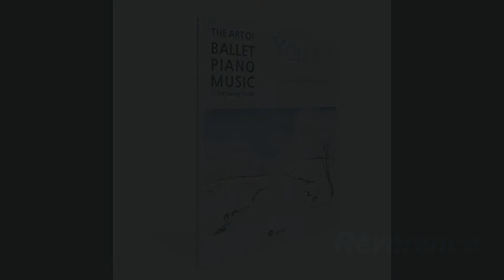[Classical Music/New Age] (02) 정소영 - Reverence - 눈 맞춤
Ballet Class - Bar Work Story You & I
[정소영 1집 - 발레클래스 '바 웍 스토리 유앤아이']

01. Reverence,  눈 맞춤

네이버 [발레클래스유앤아이, 정소영유앤아이]

01. Reverence,  눈 맞춤
02. Plies , 너를 그리워하다
03. Battements Tendus , 멈출 수 없는 마음
04. Battements Tendus (Slow) , 멈출 수 없는 마음
05. Battements Jetes , 랄랄라_ 즐거운 우리
06. Battements Jetes (Slow) , 랄랄라_ 즐거운 우리
07. Ronds De Jambe a Terre , 설원에서
08. Battements Fondus (Full) , 조건 없는 사랑
09. Battements Fondus , 조건 없는 사랑
10. Battements Frappes , 마주보고 웃어주기
11. Battements Frappes (Slow) , 마주보고 웃어주기
12. Petits Battements , 숨바꼭질
13. Petits Battements (Slow) , 숨바꼭질
14. Rond De Jambe En L'air , 소중한 추억
15. Battements Developpes , 고백_ 그 아름다운 맹세
16. Grands Battements Jetes , 너를 지켜주는 나
17. Grands Battements Jetes (Slow) , 너를 지켜주는 나